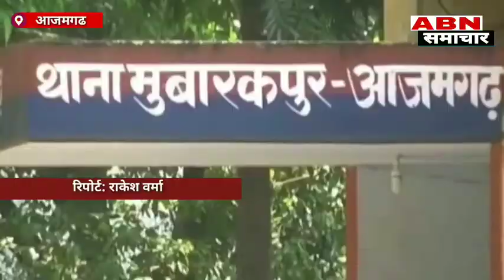अगवा हुई 6 वर्षीय मासूम बच्ची का मिला शव, क्षेत्र में हड़कंप